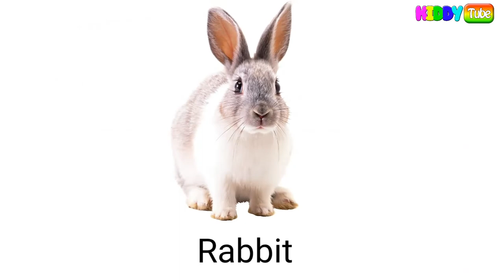Animals for Kids to Learn - 100 Animals for Kids, Toddlers and Babies in English | Educational Video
Animals for Kids to Learn - 100 Animals for Kids, Toddlers and Babies in English | Educational Vide

We are bringing you videos of 100 different animals to learn their names in English as well as the animal sounds. Only real animal videos in HD quality are used in this video with real animal sounds. Learning animals names correctly is very important for the early development of children. Animal names are spoken out with a native British English accent. This will help your kids to learn the sounds and names of animals correctly. Animal sounds in combination with animal videos are a perfect way for kids, toddlers, and kindergarten children to learn animal names.

KiddyTube channel is the right place if you are looking for educational videos for toddlers & kids at preschool age.

List of 100 Animals in this Video:
Dog
Horse
Cat
Bear
Elephant
Sheep
Lion
Pig
Monkey
Wolf
Rabbit
Duck
Deer
Cow
Kangaroo
penguin
Giraffe
Tiger
Turkey
dolphin
Donkey
Cheetah
Hen
Koala
shark
Squirrel
Zebra
Turtle
Fox
mouse
Polar Bear
Rhinoceros
Rooster
Goat
Goose
Camel
octopus
parrot
Frog
Chimpanzee
Bison
hamster
Hippopotamus
Leopard
Meerkat
Llama
Snake
Owl
Orangutan
alligator
Beaver
Ostrich
Hyena
Panda
Gorilla
lobster
Ram
seal
Coyote
bald eagle
Sloth
Cougar
hummingbird
grizzly bear
Hedhehog
iguana
muskox
sea turtle
Gazelle
Baboon
African buffalo
chameleon
Crocodile
goldfish
Jackal
toucan
Moose
whale
Snow Leopard
Skunk
anteater
canary
Alpaca
Lemur
Otter
seahorse
Raccoon
Weasel,
tapir
rat
starfish
reindeer
Chipmunk
Armadillo
guinea pig
crab
Lynx
walrus
Guinea Fowl
Bonobo

Music is not own.